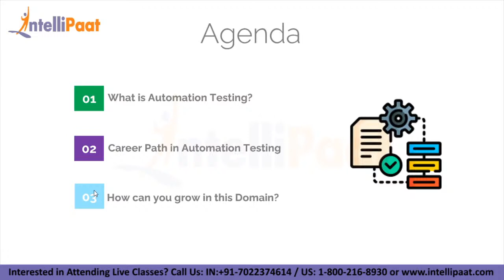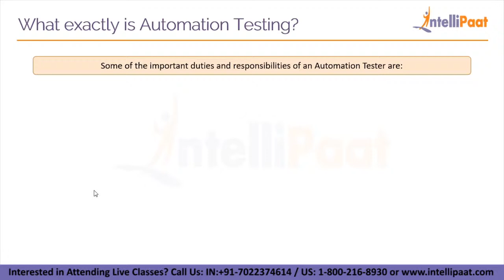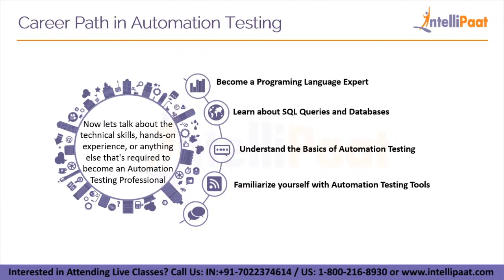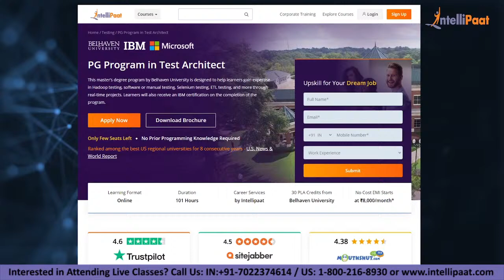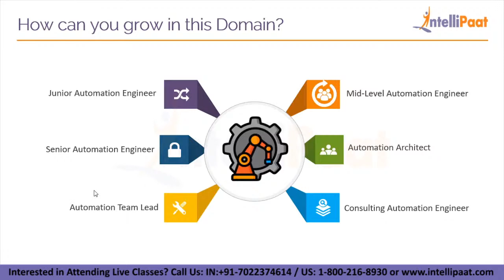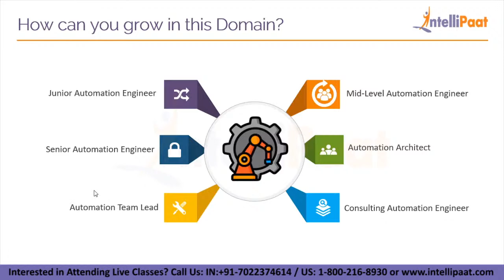Careers in Automation Testing | How to Start Career in Automation Testing | Intellipaat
In this Careers in Automation Testing video, you will get a glimpse of what is Automation Testing, career paths in Automation testing, how to grow in testing domain. This video on how to start career in Automation Testing is a must watch video for everyone who wish to learn Automation testing and make a career in it.

Are you looking for something more? Enroll in our selenium course and become a certified selenium Professional

Got any questions about Automation Testing? Ask us in the comment section below.

🔵  Who should watch this Test Architect Training video?

If you want to learn Test Architect to become a Test Architect  expert then this Intellipaat video is for you. The Intellipaat Test Architect training video is your first step to learn Test Architect. Since this Test Architect video can be taken by anybody, so if you are a Software Developers, Testers, QA Engineers, System Analysts, Administrators, BI and ETL professionals then you can also watch this Test Architect video and enroll for Intellipaat Test Architect training to take your skills to the next level.

🔵  Why Test Architect is important?

Global Software Testing market to reach $50 billion by 2020 – NASSCOM. So it is quite obvious for you to take up this domain for a rewarding career in 2020 and ahead.